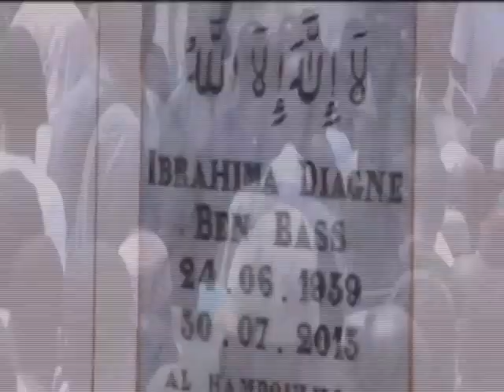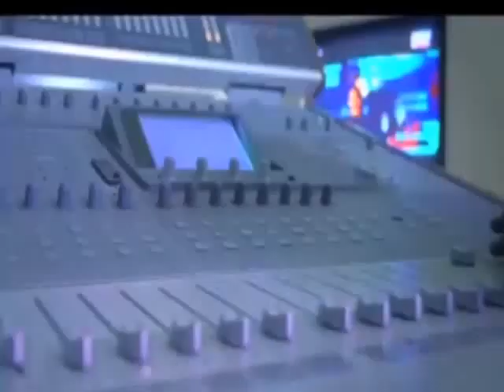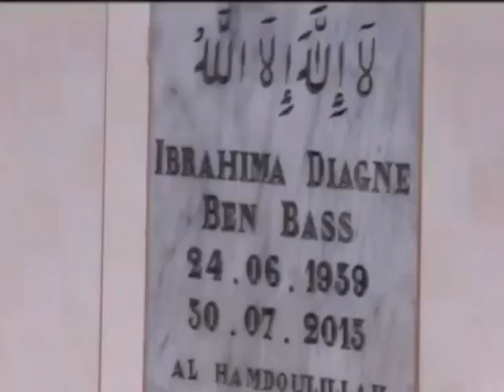HOMMAGE A BEN BASS EX PDG EXCAF 6è ANNEE